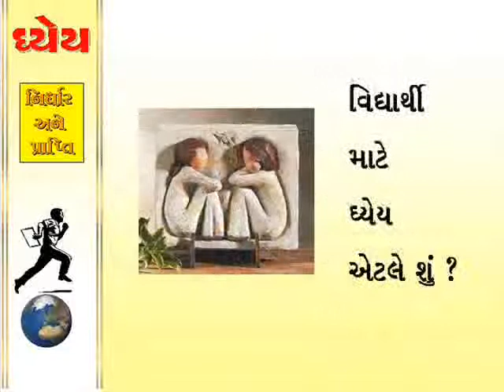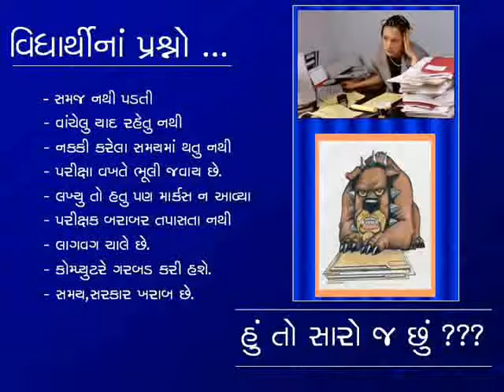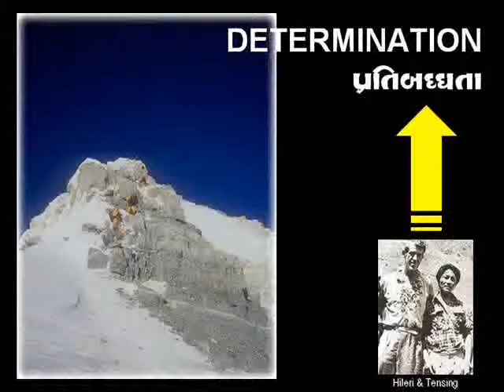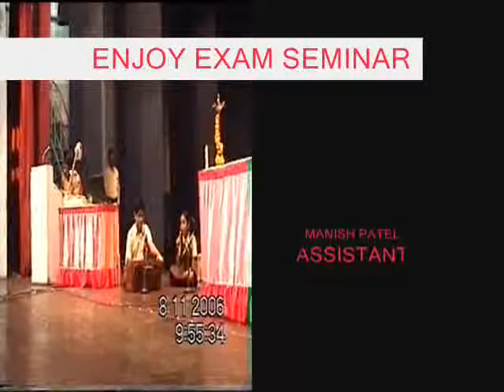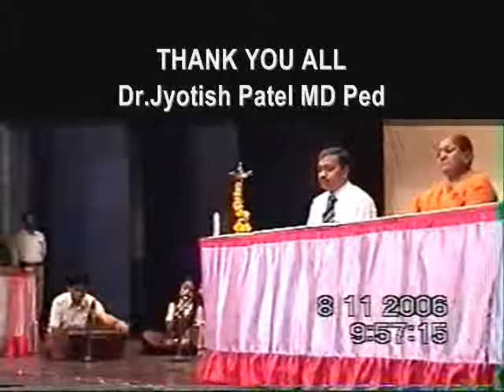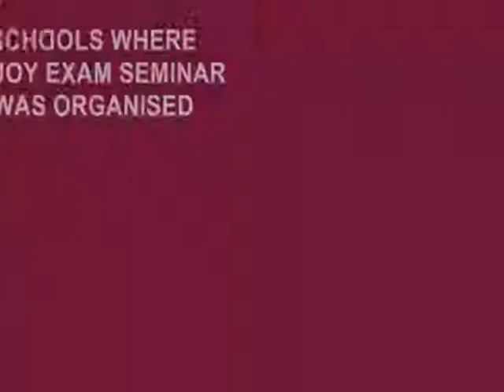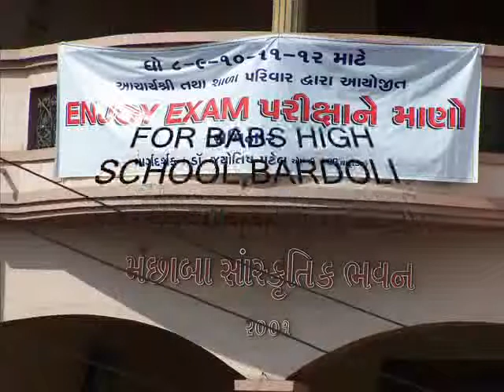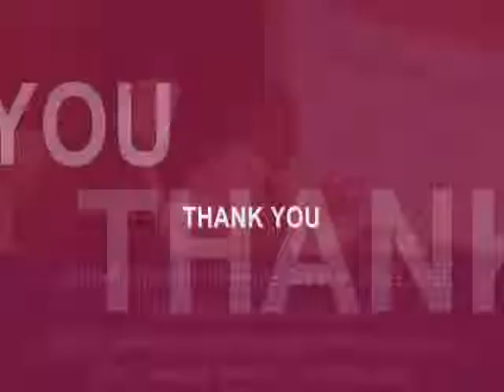ENJOY EXAM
How to prepare for exam?? A true guide to SUCCESS.